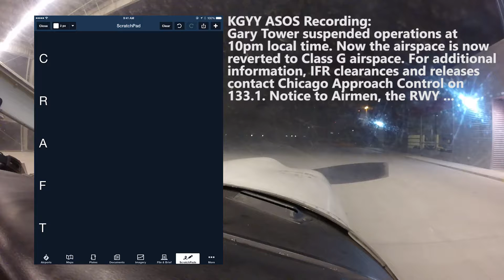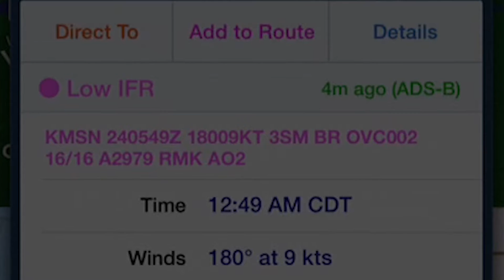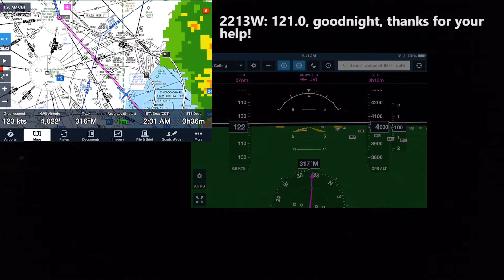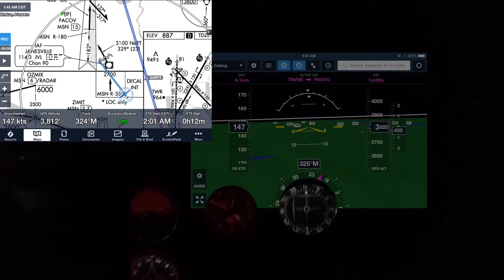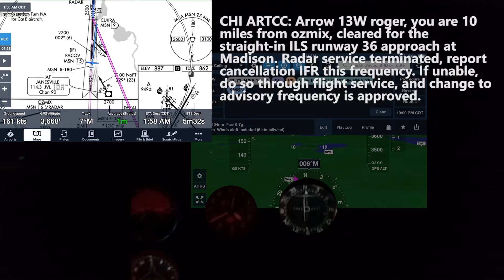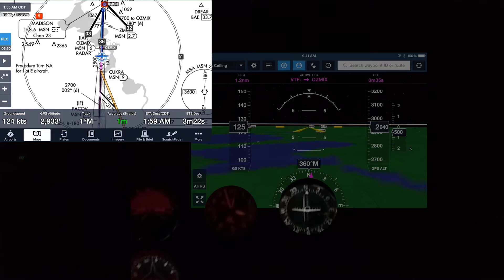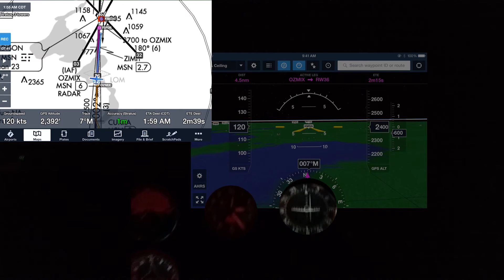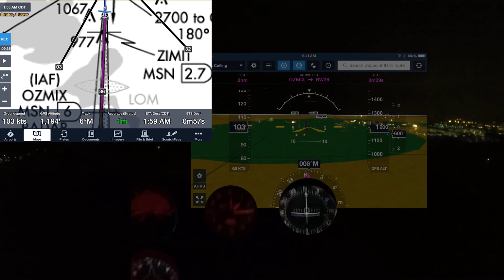Night IFR + ForeFlight Synthetic Vision (Extended Cut)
Vectors around thunderstorms and a low-IFR ILS approach in a night cross country flight from Gary, IN to Madison, WI in a Piper Arrow. Multiple viewpoints include a view of the instruments, a view outside the cockpit, and a view from the synthetic vision on iPad.

This extended cut version provides a detailed perspective of what an end-to-end night low-IFR experience looks and feels like from the cockpit, and includes audio of all air traffic control communications.